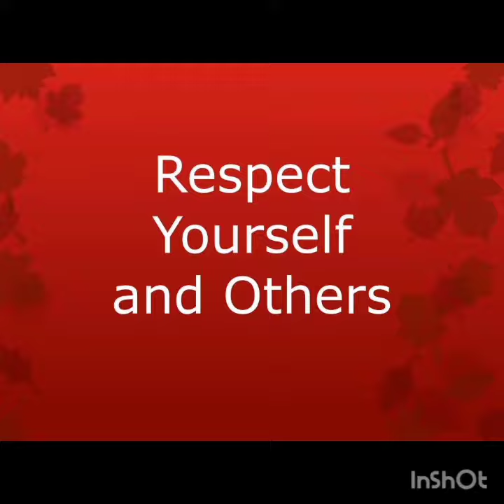kudari apnay izzat paya/ Self respect respect fully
kudari apna
Dil ko favourite
Sab mein so jaaiye izzat wala Ho
kudari mein izzat hai